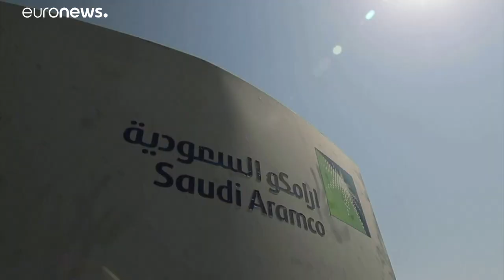أرامكو تكشف النطاق السعري للسهم مع انطلاق خطة أكبر طرح عام أولي في العالم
وتملك أرامكو، أغنى شركات العالم وأكثرها ربحية، 200 مليار سهم، ما يعني أن قيمتها تحدّدت بين 1,6 و1,71 تريليون دولار، وهو أقل من عتبة 2 تريليون دولار التي كان يتطلّع إليها ولي العهد الأمير محمد بن سلمان.